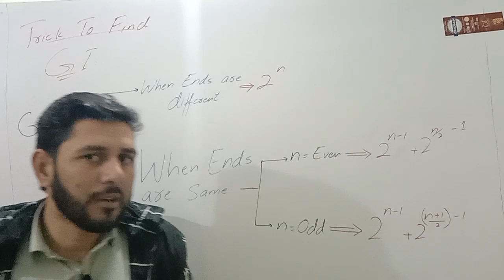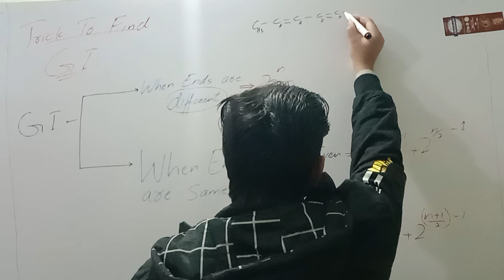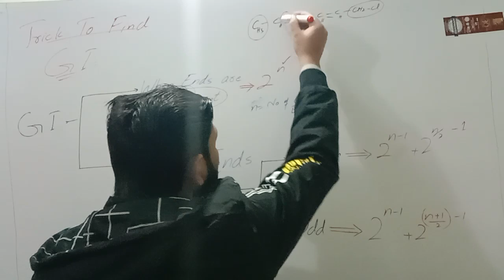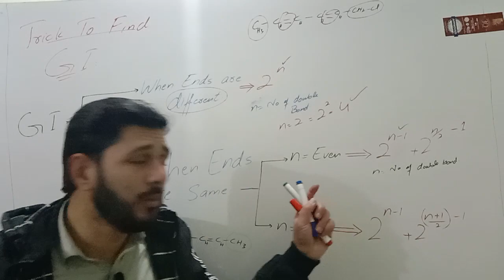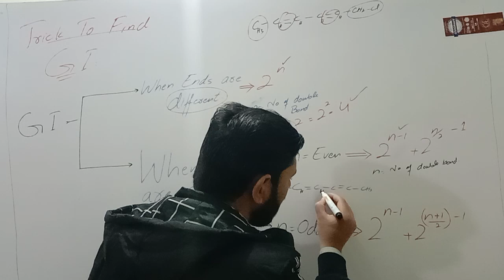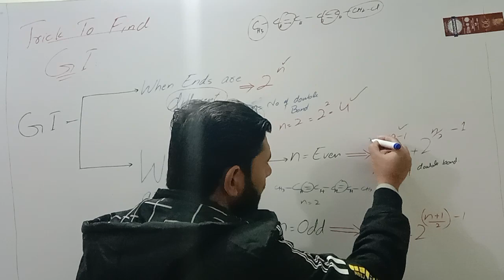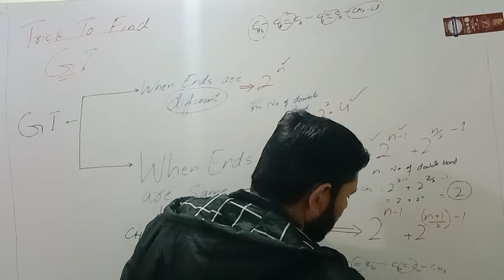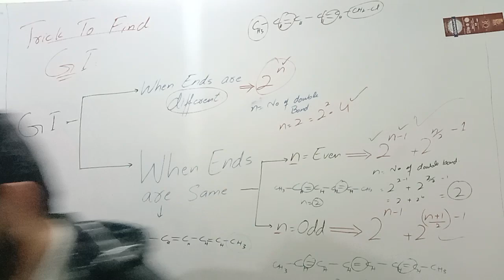Geometrical Isomerism Trick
Geometrical Isomerism